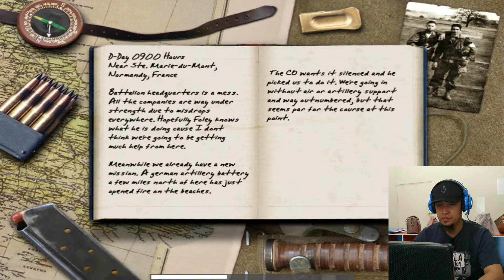Call Of Duty||Part 3 rusuh main keroyokan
PALING LAMBAT JAM 18.00 WIB

Windows 98/ME/2000/XP
Core 2 Duo atau lebih
512 MB RAM
32 MB 3D Accelerated DirectX compatible Video Card
16-bit DirectX compatible Sound Card
1.4 GB Hard Disk Space
DirectX 9.0b